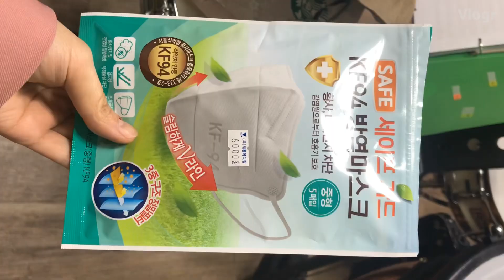[한국방문기#2]미용실가기/강제시차적응/연습실가기/연습하기/일상/브이로그/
2년만에 돌아온 한국 일상을 담았습니다